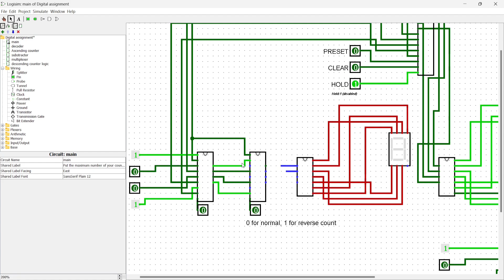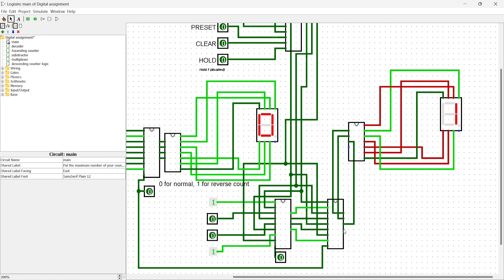(Part 4) 99-0 countdown counter in Logisim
This video is making a countdown counter from 99-0 so the final counter
can switch state from normal counter to countdown counter by using
the MUX and this video is the last part of the video and remember to